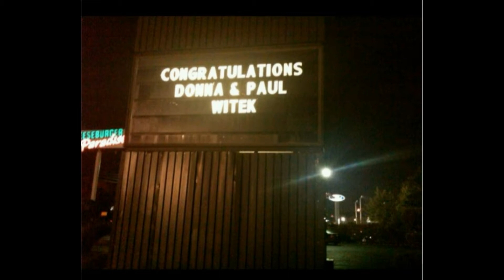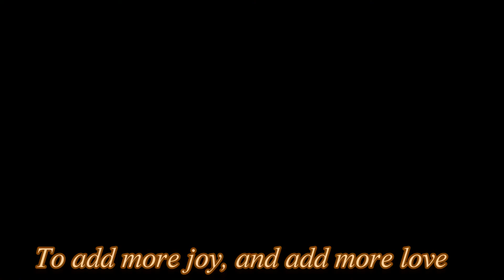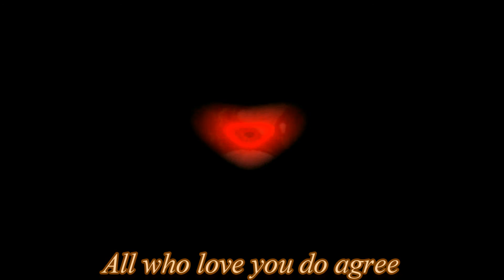Happy Anniversary Paul and Donna Witek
Anniversary slide show.